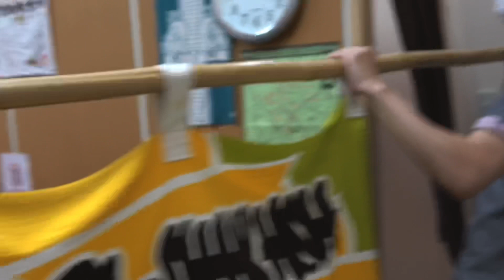【にっぽり館】立ち退き⁉️真相を聞いてみた【林家たけ平･三遊亭萬橘】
林家たけ平＆三遊亭萬橘師匠が共同運営している演芸場「にっぽり館」。
まことしやかに囁かれている“立ち退き”のウワサの真相とは！？
たけ平師匠と萬橘師匠にお伺いしてきました！

お二人の仲の良い掛け合いにご注目！

!!絶賛発売中!!
◇7月28日(木)19時開演
『三遊亭萬橘 独演会 Vol.9』
～7月の萬橘～
東京芸術劇場 シアターウエスト（小ホール２）
演目：「鰻の幇間」他
全席指定3,300円

◇7月29日(金)19時開演
『林家たけ平 独演会』
～のびろ!!たけ平 その18節～
演目：「阿武松」他
全席指定3,300円

撮影協力：にっぽり館